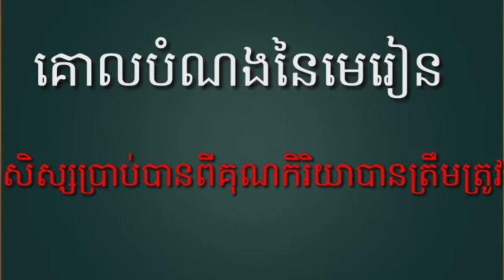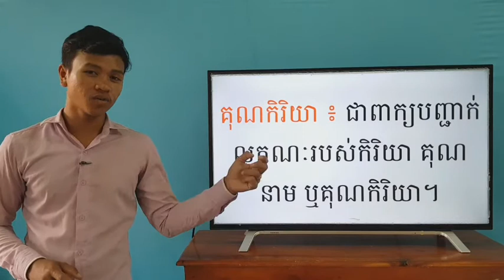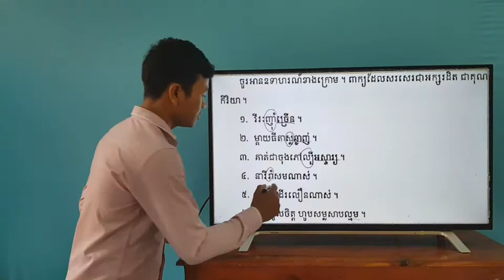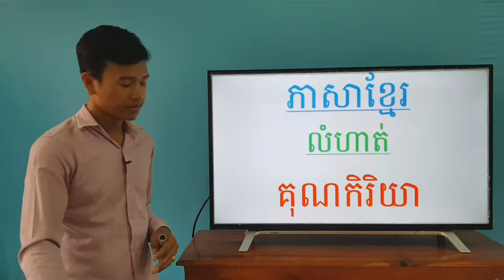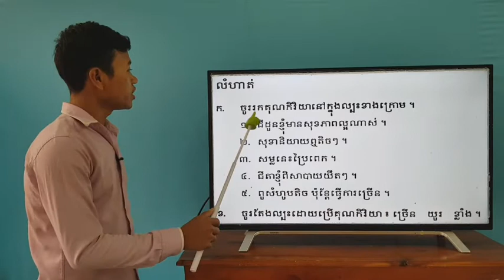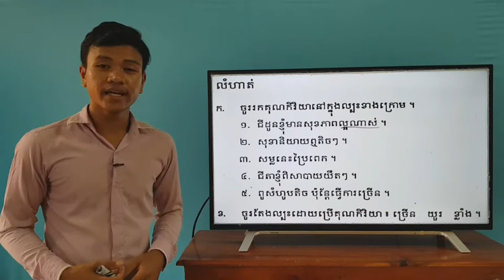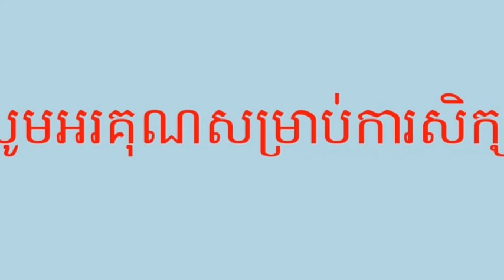76-1_ថ្នាក់ទី4-ភាសាខ្មែរ-ទំព័រ99-10082020-joseph central school